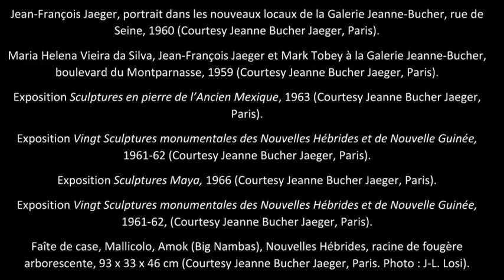Avant-première : Les 90 ans de la galerie Jeanne Bucher Jaeger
Avec l'exposition "Quinte-Essence", la galerie Jeanne Bucher Jaeger fête les 90 ans de la galerie fondée par Jeanne Bucher. Véronique Jaeger, l'actuelle directrice de la galerie, est l'invitée de Guy Boyer. Ils évoquent l'histoire d'une galerie qui a exposé à la fois Mondrian et les arts premiers, considérant les cinq éléments (Air-Eau-Terre-Feu-Éther) comme partie prenante de tout travail artistique.